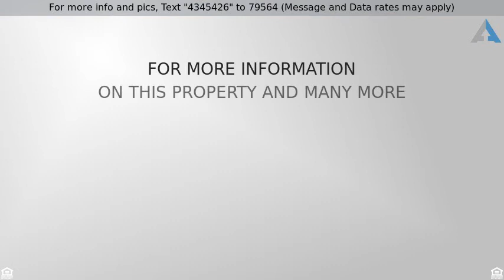Priced at $650,000 - 9212 Sideview Drive, Downey, CA 90240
Single Family Detach - Downey, CA

Charming Spanish style 3 bedroom turnkey home with a guest house. This home has a well-design and oversized floor plan that can offer many possibilities for a large family or multiple families. The property has beautiful lush green landscaping with an exposed brick wall that welcomes you to a private pillar arch doorway to relax during the day. As you walk in, you are greeted by a large bright formal living room with wood laminate flooring, ceiling fan, recessed lighting, baseboards and crown molding.  The property as a large updated kitchen with granite counter tops and an island which features lots of cabinets space. Step down into the large family room with skylight and modern archway that adds warmth and character to this home.   This home has an outside covered patio perfect for entertaining guest and a beautiful backyard with an avocado, two lemon trees, and a long driveway for additional parking. Shed in the backyard will stay for extra storage space.